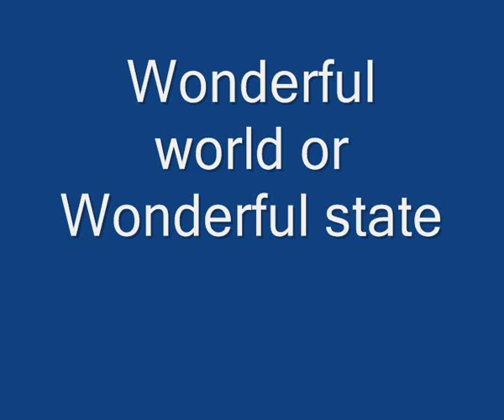Michal Šeps - Louis Armstrong